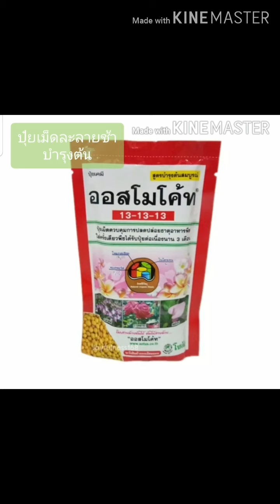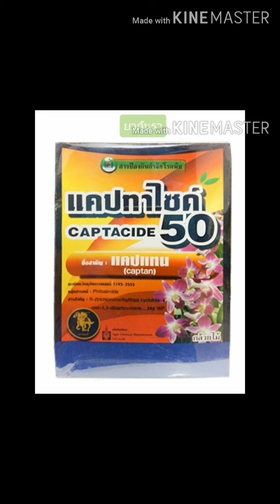"เพาะเมล็ดแคคตัส" ง่ายๆ by. ต้นไม้บ้านชื่น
🌵มาสนุกกับการเพาะเมล็ดกันจ้าาาาาา🌵
การเพาะเมล็ด CACTUS ไม่ยากอย่างที่คิด
มาเริ่มเพาะไปพร้อมๆกันน๊า ^^

FB เพจ : ต้นไม้บ้านชื่น